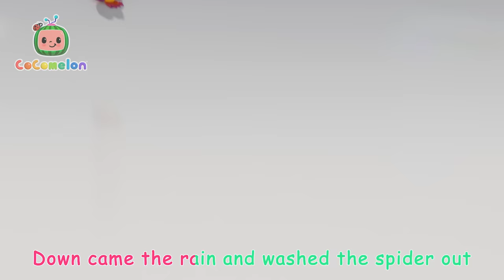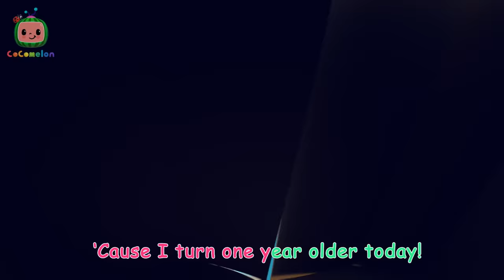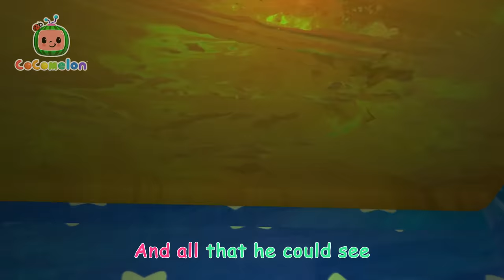First We Clean Then We Boogie (This is The Way) | Cocomelon - Nursery Rhymes | Fun Cartoons For Kids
Lyrics:
This is the way we Tidy Up
Tidy Up, Tidy Up
It’s a clean up party
This is the way we sweep the floor
Sweep the floor, Sweep the floor
This is the way we check every spot
Every spot, every spot
This is the way we spray and wipe
Spritz and wipe, spray and wipe
This is the way we dust the room.
Dust the room, Dust the room
This is the way we celebrate
Celebrate, Celebrate

And more!!